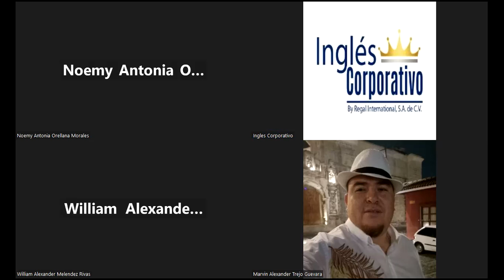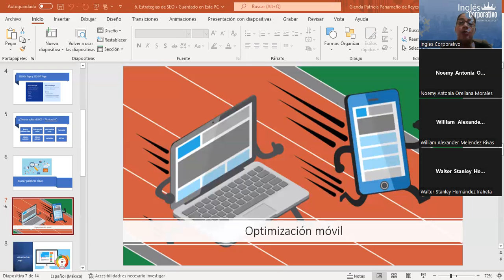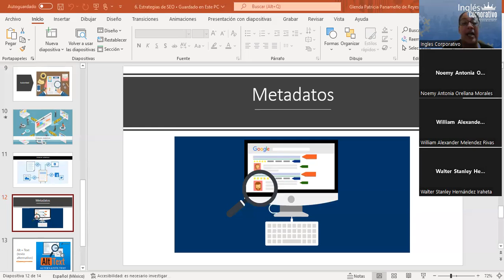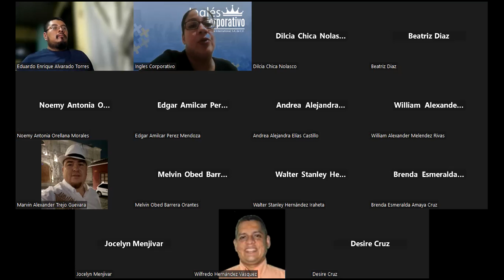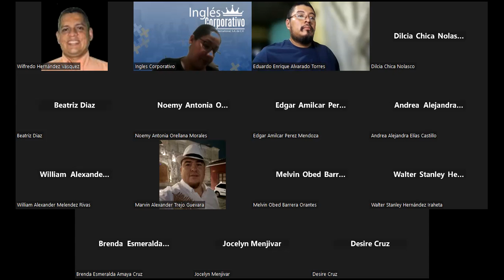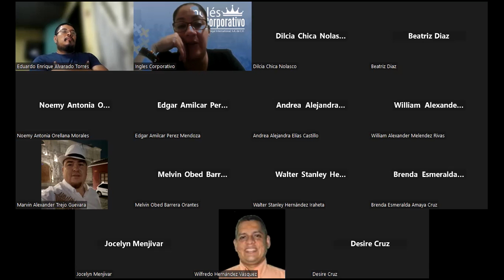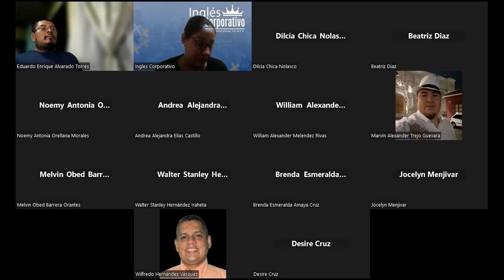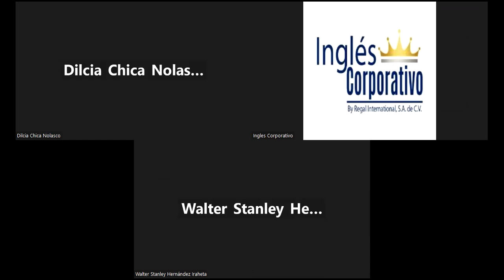Sesión8-05/05/2023/MKT-02-8-9-PM-04-23-Panameño-Metricas de Email Marketing